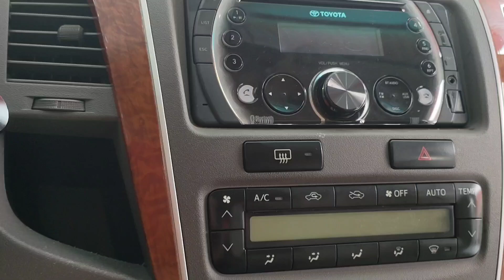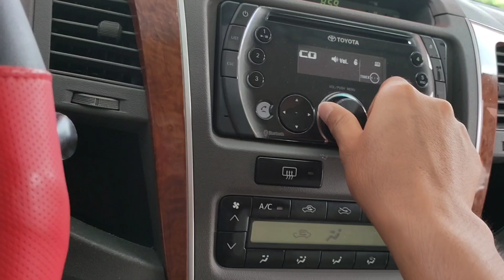Phá giá thị trường... ĐỊNH GIÁ MỚI... FOR TUNO GIÁ NHÔ 300 TRIỆU... SỐ TỰ ĐỘNG...